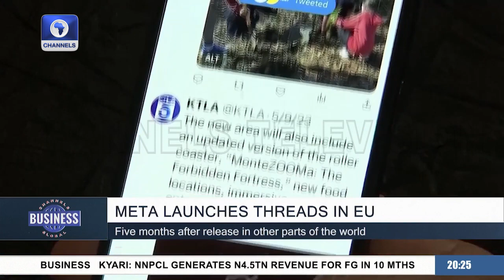European Central Bank Holds Rates At 4% + More Global Business Stories